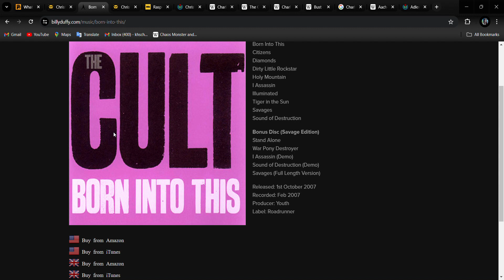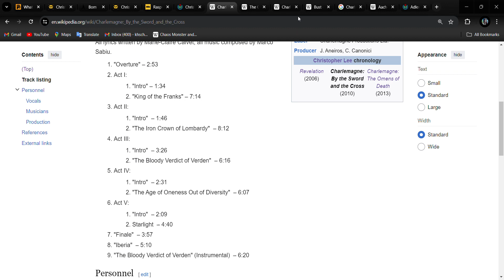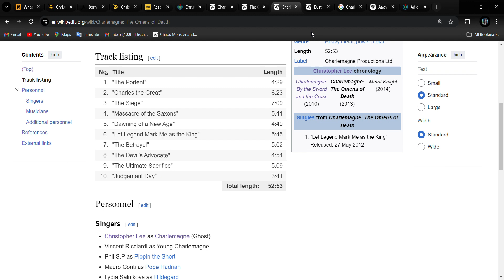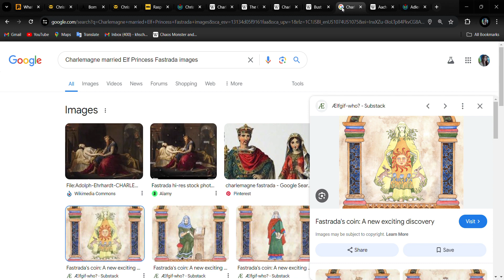Sir Christopher Lee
Link to my Rumble channel
Lord of the Rings Video reviewing Laurence Gardner's book
Realm of the Ring Lords